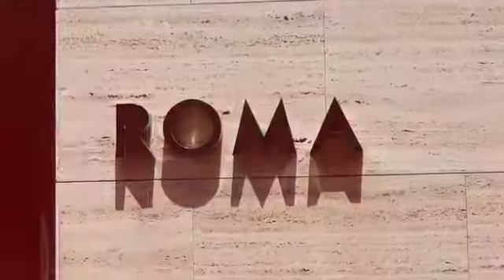Nuevas oficinas Barcelona